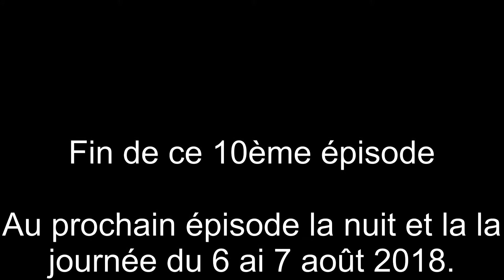La vie autour du point d'eau du bois - épisode 10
Matériels utilisés :
- caméra Browning Spec Ops Extreme
- Bushwhacker Big Eye D3